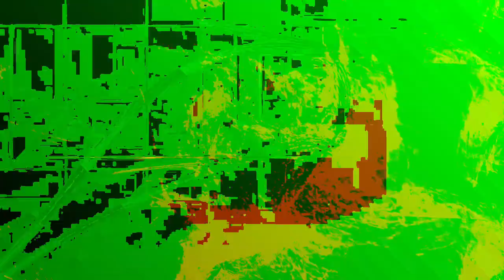[EPILEPSY WARNING] Movie 24 01 07 19h02m41s